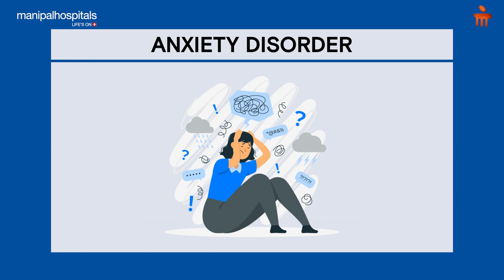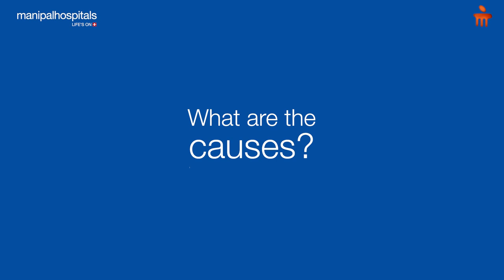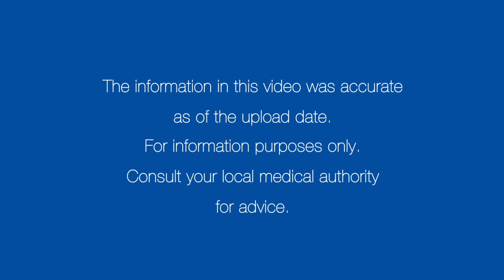Anxiety Disorder – Symptoms, Causes, Treatment | Manipal Hospitals India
Symptoms of anxiety disorder may start during childhood or the teen years and continue into adulthood. What is anxiety disorder? What are the symptoms? What are the causes? Are there medical causes as well? How is anxiety disorder diagnosed? How is anxiety disorder treated? All of this and more will be discussed by Dr. B Kapur from Manipal Hospital, Bengaluru.

00:56 - What is Anxiety Disorder?
01:32 - What are the symptoms Anxiety Disorder?
02:03 - What causes Anxiety Disorder?
03:03 - How is Anxiety Disorder  diagnosed?
03:45 - How is Anxiety Disorder treated?